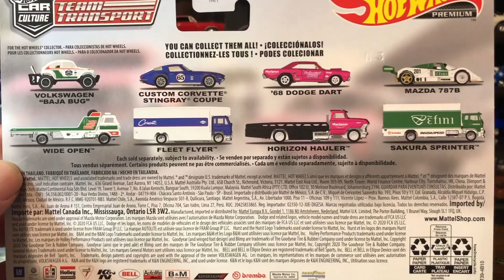'68 Dodge Dart and Horizon Hauler Hot Wheels Team Transport in PINK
Unboxing the Hot Wheels Team Transport '68 Dodge Dart and Horizon Hauler.